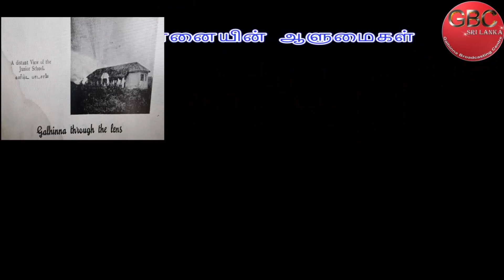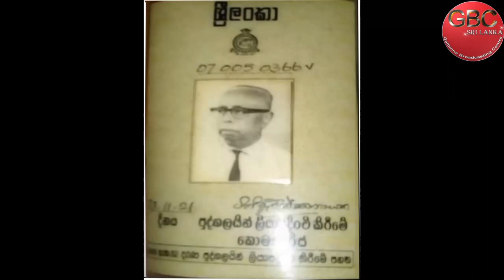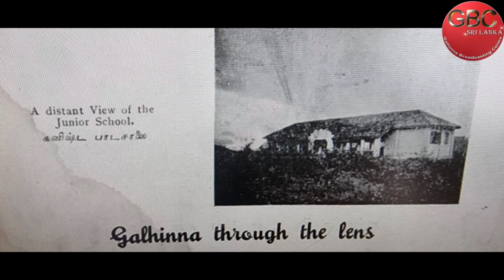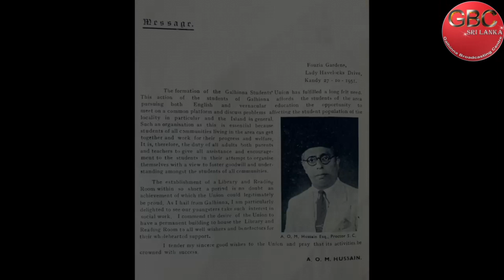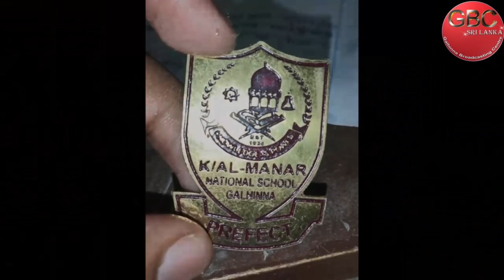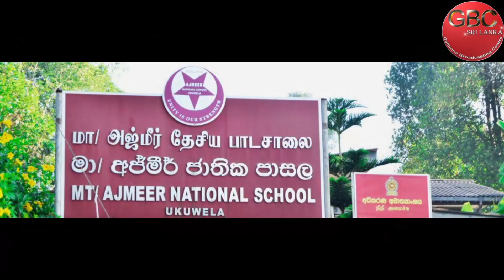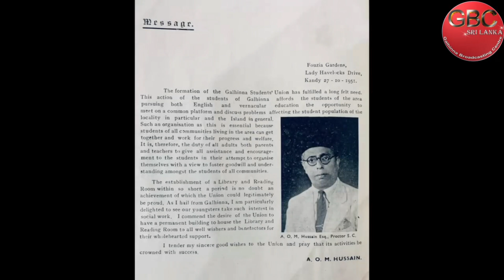கல்ஹின்னையின் ஆளுமைகள் Repost!!!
கட்டுரை ஆக்கம் - பஹ்மி ஹலீம்தீன்

பின்னனிக் குரல் - ரியாஸ் ஹனிபா

படத் தொகுப்பு -  ஆமினா ரியாஸ்

தயாரிப்பு மேற்பார்வை - ரியாஸ் ஹலீம்தீன்